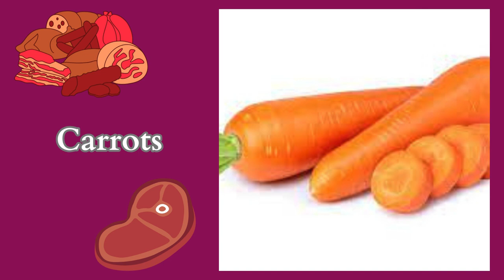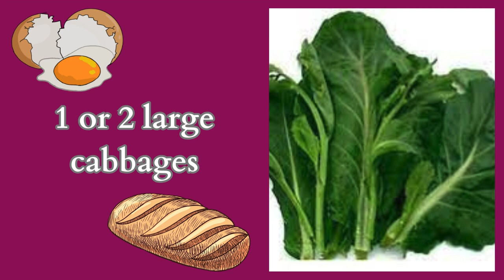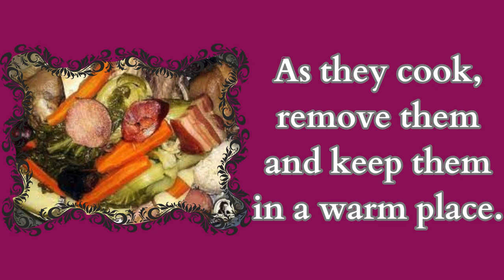✅ easy recipes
✅ Portuguese stew (Ana's stew)
✅ Ingredients

1/2 chicken
6 slices of roast pork loin
1 chispe (pig trotter)
1 beef chorizo
1 flour dish
Carrots
Turnips
salt
300 g of beef
1 pig ear
6 pieces of streaky
1 blood sausage
1 or 2 large cabbages
Potatoes
Rice

Bring a pan with salted water to the fire, add the meat and let it cook.
As they cook, remove them and keep them in a warm place.
After removing all the meat, add the vegetables to the pan and let them cook.
Preparation of the rice: Place as much rice as you find convenient in a pan, add twice the volume of stew broth and heat until cooked. It should be dry and loose.
The Stew goes to the table with meat, vegetables and rice arranged on platters and accompanied with a good red wine.